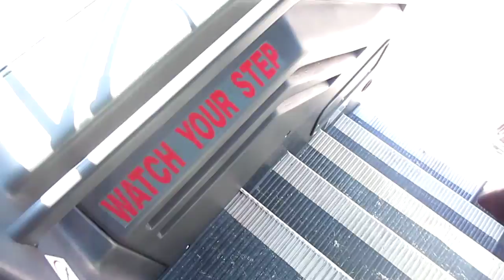2001 Van Hool C2045 56 Passenger Wheelchair Bus For Sale C45192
We have new and used buses available We have coaches, wheelchair buses, shuttle buses, school buses, commercial buses, limo buses and more.